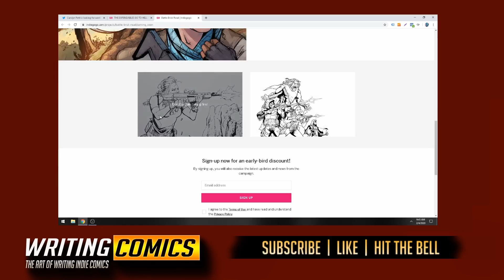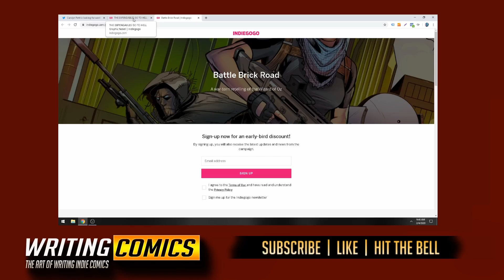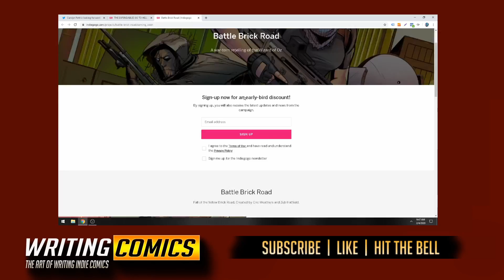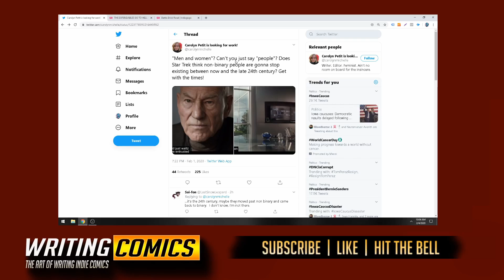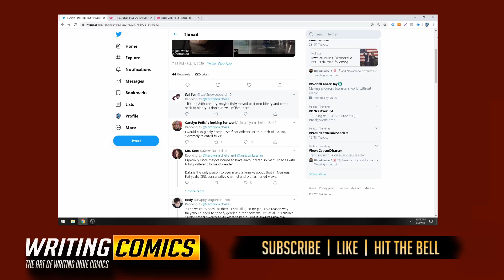IT'S A GREAT TIME TO BE IN INDIE COMICS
The thought police are ruining major franchises and the cancel culture is at an all time high. Your neighborhood might suck but it's a great time to be in indie comics.

The Indie art in the opening crawl was provided by the talented artist at:

If you have an indie comic and want to add your comic book art to the crawl just let me know.

Want to write your own indie comic? Get started here: "COMIC BOOK SCRIPT (HOW TO WRITE YOUR COMIC IN 2020)"